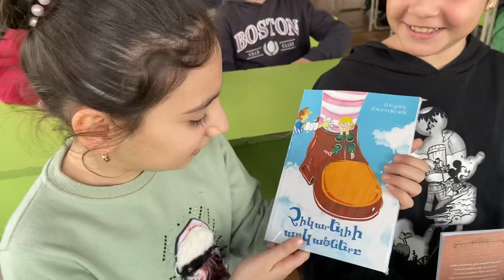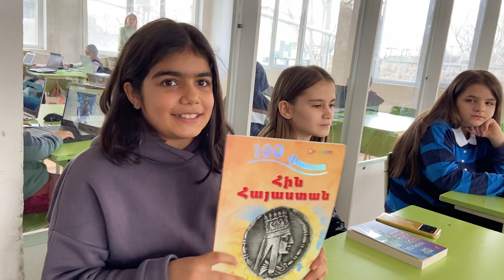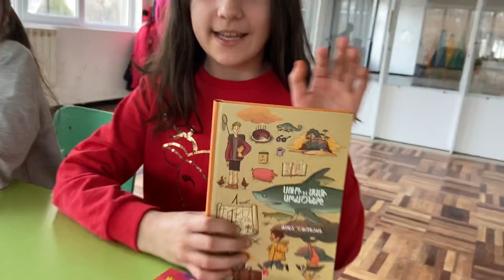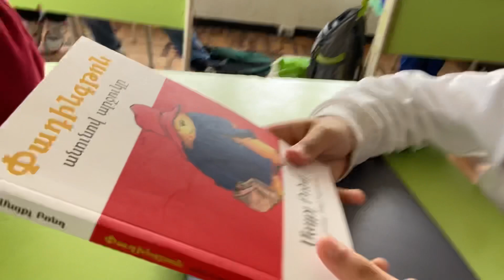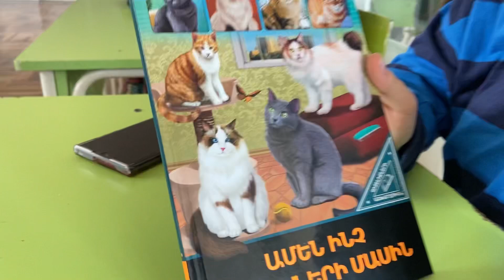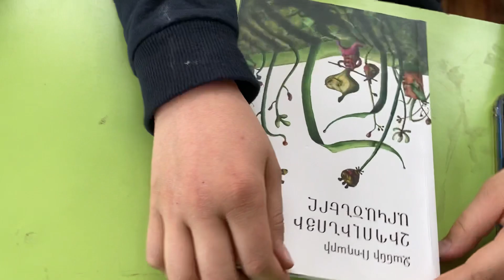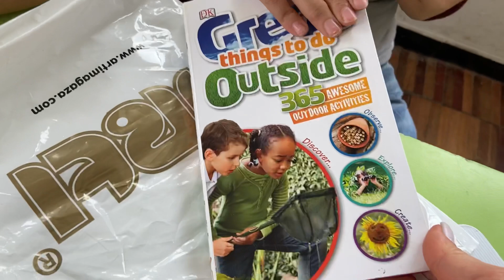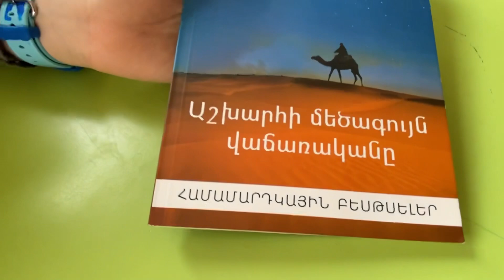Գրքի տոնը իմ դասարանում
Ներկայացնում են 5.1 դասարանի սովորողները